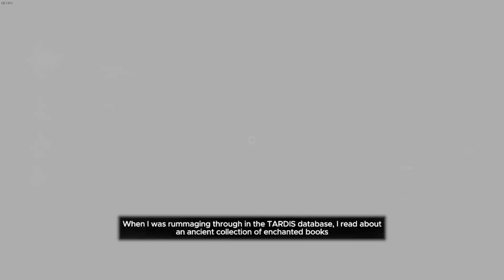DON'T BLINK! | Doctor Who: The Edge of Reality Part 3